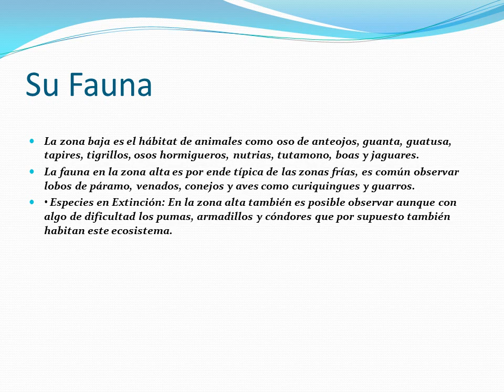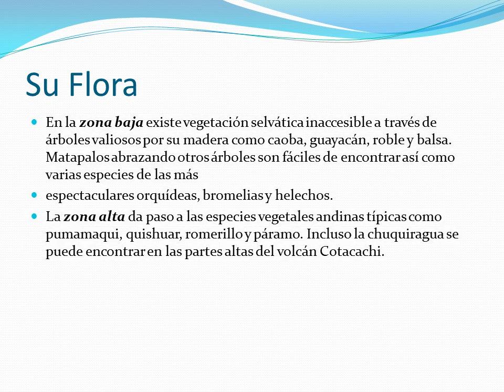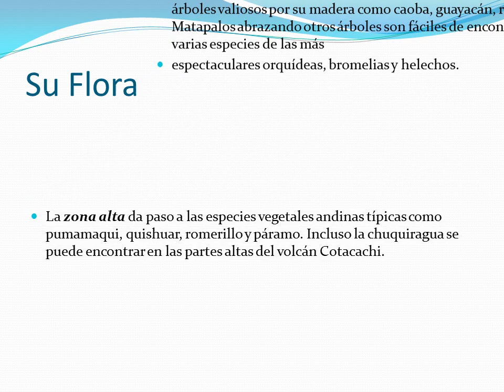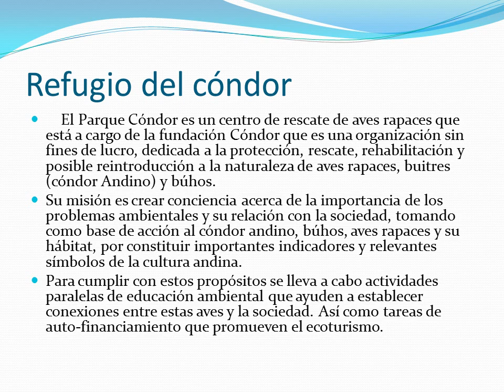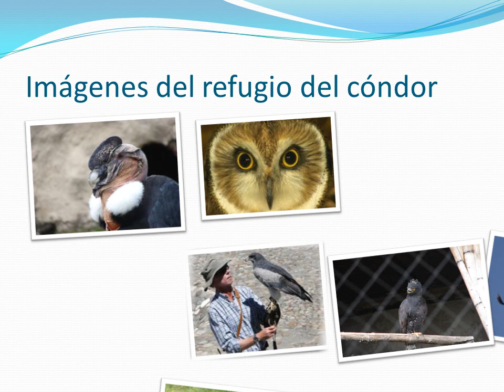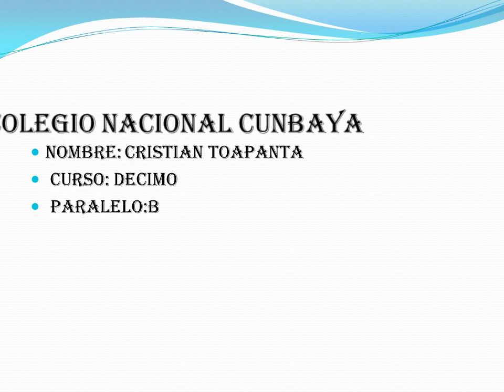RESERVA NATURAL COTACACHI CAYAPAS